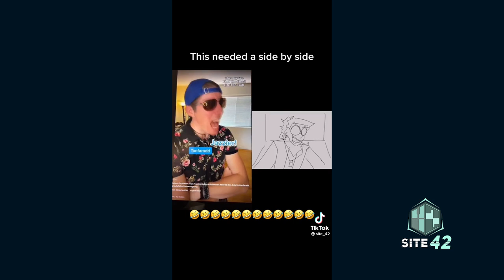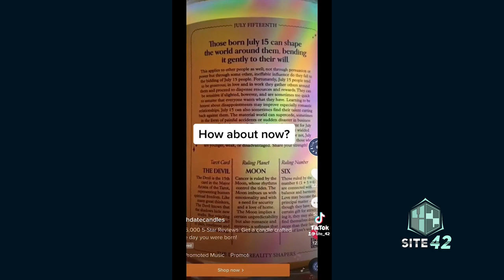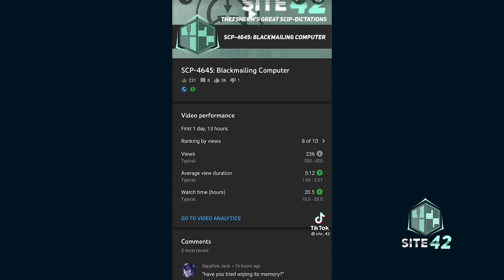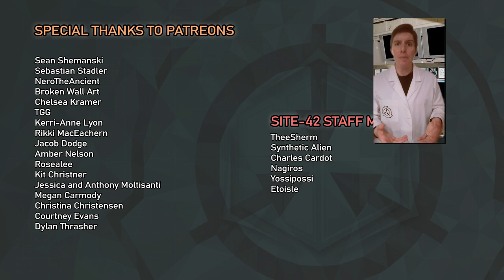Site-42 SCP TikTok Compilation #20